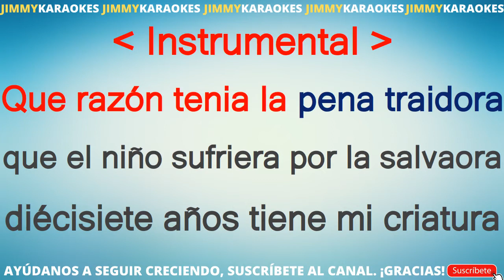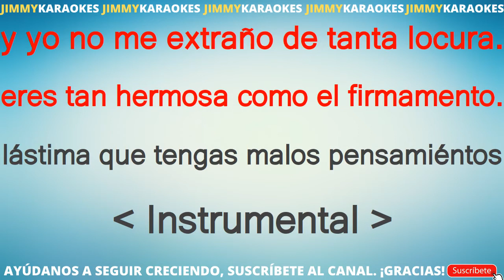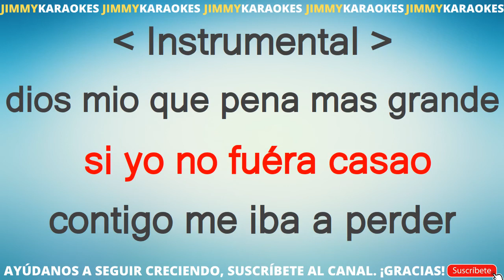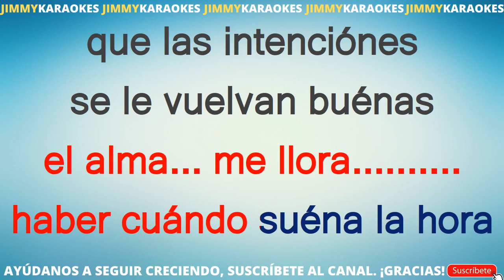Pepe Pinto La Salvaora KARAOKE VERSION